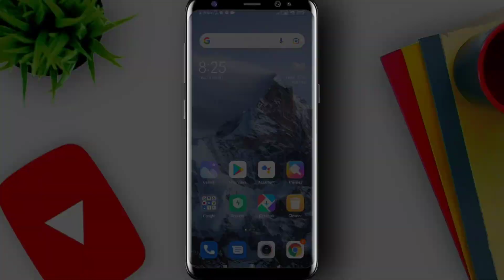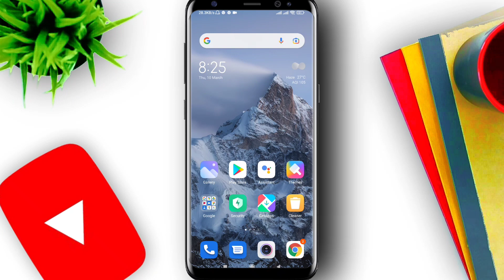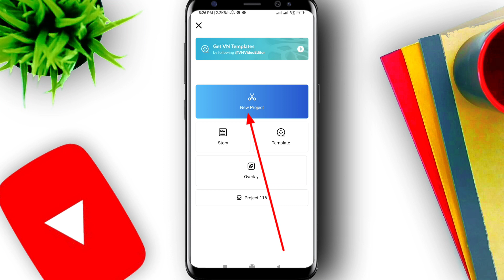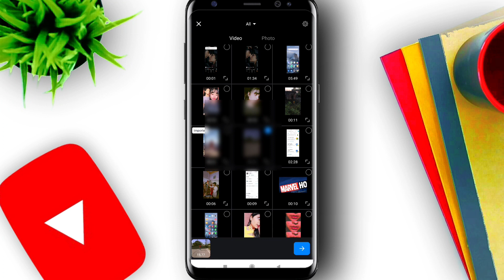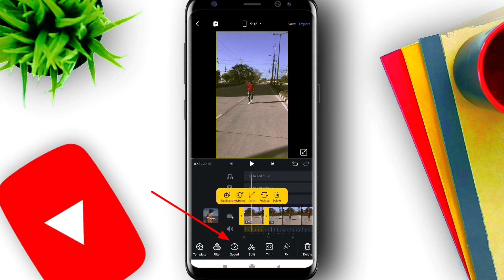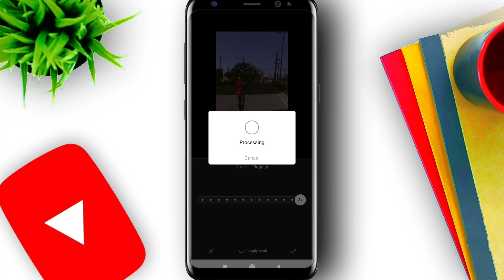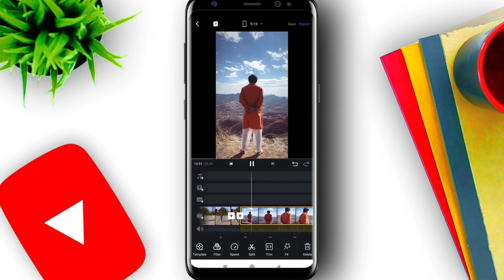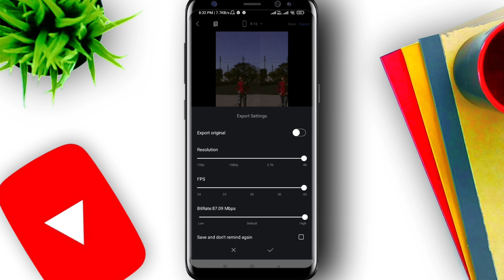Slow-Fast Motion Video Kaise Banaye | Slow Motion Video App Android | Slowmo Video Editor | Vn App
1.Slow fast motion video kaise banaye
2.Slow motion video app android
3.Slow motion video kaise banaye
4.Efectum slow motion
5.Efectum app slow motion
6.Efectum app kaise use karte hain
7.How to make slow motion video
8.Slow mo kaise banaye
9.Slow and fast motion video app
10.Slow motion effect
11.Reels slow motion
12.Instagram reels slow motion
13.Reels par slow motion video
14.Slow mo video kaise banaye
15.Slow and fast video kaise banaye
16.Slow and fast video editor
17.Slow mo
18.Slow motion
19.Efectum
20.How to make slow motion video on instagram reels
21.How to make slow motion video on reels in android
22.Instagram reels slow motion
23.How to make slow motion video in reels
24.Reels me slow fast motion video kaise banaye
25.Slow motion video kaise banaye
26.Reels slow fast video editing
27.How to make slow motion reels on instagram
28.Instagram reels par slow motion video kaise banaye
29.Instagram reels fast and slow motion
30.Reels par slow motion video kaise banaye
31.Smooth slow and fast motion video editing 32.Smooth slow motion video editing
33.Smooth slow motion video kaise banaye 34.Slow motion video editing
35.Smooth slow fast motion video
36.Vn video editor app
37.Vn app se smooth slow motion video
38.Smooth slow motion in vn video editor
39.Perfect slow motion video Kaise banaen 40.Reels new trend
41.Reels smooth slow motion video editing